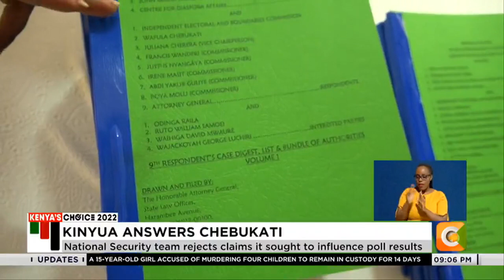National Security tean rejects claims it sought to influence poll results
The national security advisory committee NSAC has dismissed claims by IEBC chairman Wafula Chebukati that they attempted to influence the outcome of the presidential election in favor of Azimio La Umoja candidate Raila Odinga. While admitting that they met IEBC chairman Wafula Chebukati together with the IEBC commissioners, the committee in their replying affidavit by head of public service Joseph Kinyua said their meeting was purely on security as they were concerned over the anxiety that was building up in parts of the country occasioned by the delay in the transmission and declaration of the elections outcome. Kinyua termed the claims by Chebukati and the commissioners as sensational.